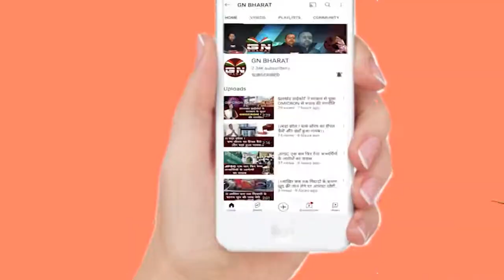फादर स्टेन स्वामी की मौत की न्यायिक जांच की मांग को लेकर निकाला गया न्याय मार्च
फादर_स्टेन_स्वामी की मौत की न्यायिक जांच की मांग को लेकर निकाला गया